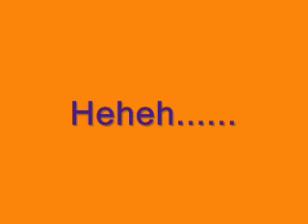Bucket Boy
Jon really seems to like this bucket that he found! Hope he doesn't do something wrong with it!